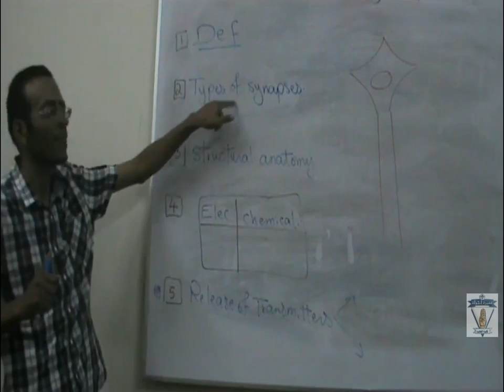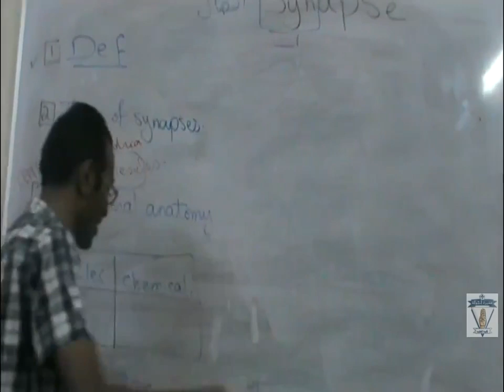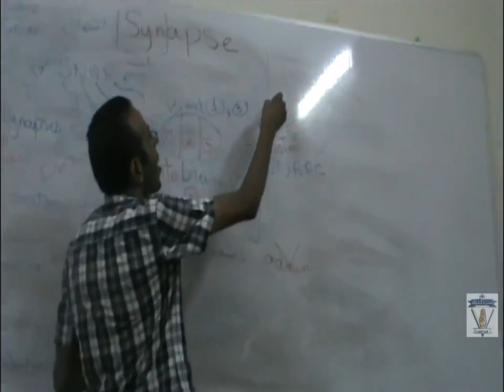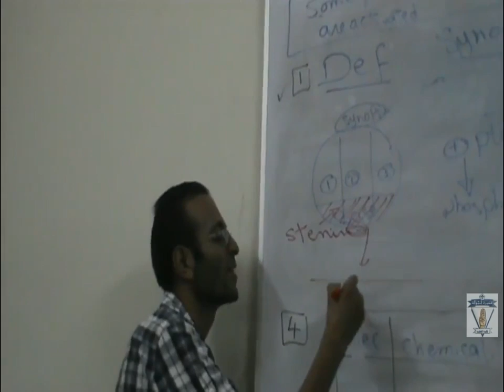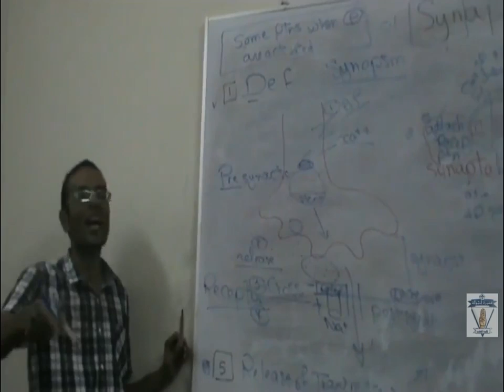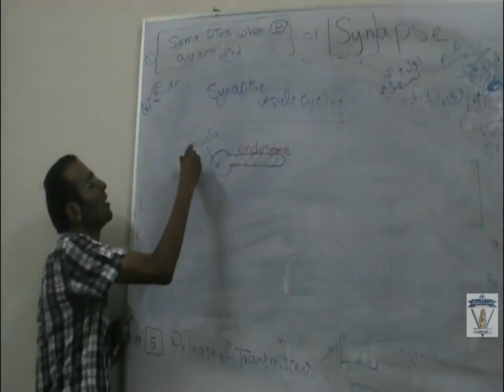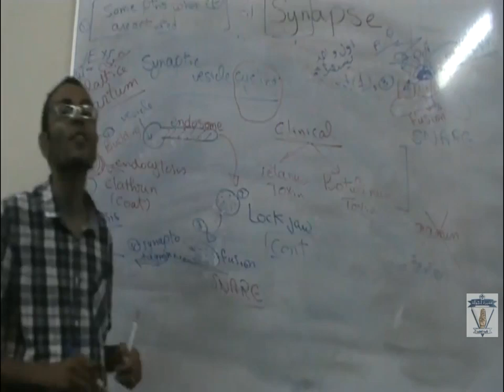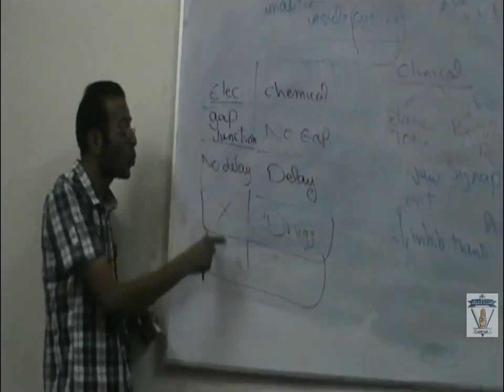Sensory Synapse Dr Mohamed Fayez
physiology (cns) for second year medical student